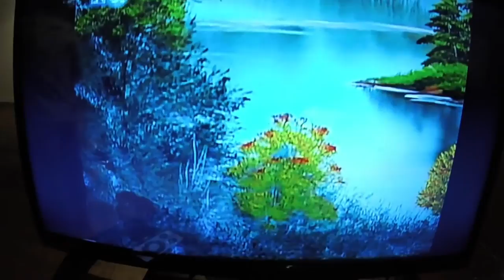Painting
I think I got it...

Whitney Chitwood is a Chicago-based, nationally touring standup comedian & a lesbian squirrel in a shoebox who was recently called "Inspiring!" by the incomparable Maria Bamford. Whit's debut standup album "The Bakery Case" (Stand Up! Records) premiered at number 1 on the iTunes and Amazon comedy charts, was played in its entirety twice by Sirius XM, and was in the Top 10 on the Billboard Comedy Charts.

In Chicago, Whit headlines shows constantly and is a regular at the Laugh Factory and Zanies. She's been the requested opener for the likes of Rhea Butcher, Adam Conover, Guy Branum, Greg Behrendt (“I want to say, see Whitney Chitwood while you can see her on the cheap, because she’s headed somewhere.”), and the great Eddie Pepitone (“Whitney Chitwood is one of my favorite comics everyone should know.”) Additionally, Whit has been featured on MoveOn.org and is a frequent contributor to The Paper Machete at Chicago's Green Mill, as well as OUT Chicago on WCPT.

Huge "thank you" to Courtney Rose Bennett for doing the camera op and letting me boss her around.